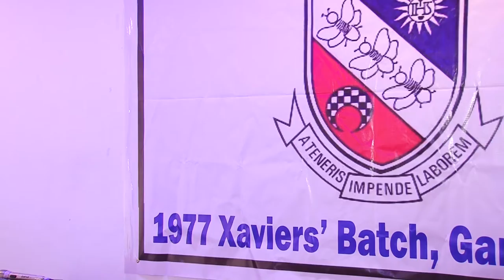St. Xaviers Mount Carmel 1977, (Part 14)Gandhinagar, gujarat, india